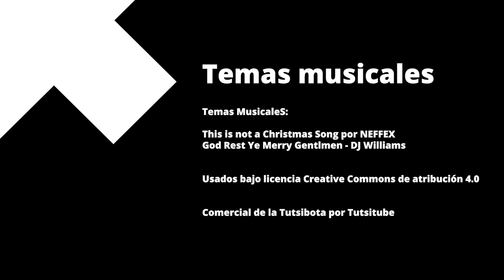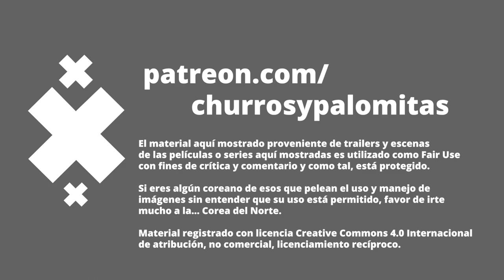Lo mejor del año - Net Flicks and Chill 81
Es la recta final, y es momento de recomendarles cintas que fueron de lo mejor en salas de cine y ahora están también en streaming, eso mientras recorremos la Romería de la Alcaldía Cuauhtémoc

Recomendaciones:

02:53 Bottoms - El club de las peleadoras
04:39 Are you there, God? It's me, Margareth
06:25 Gracias a los suscriptores en twitch
09:22 Spider-Man: Across the Spider-Verse
10:45 Leo
13:24 Bota y bota y no es pelota
16:39 Les Trois Mousquetaires: D'Artagnan
19:04 Welcome al Norte
24:26 Créditos finales